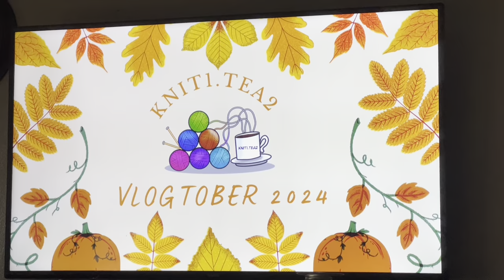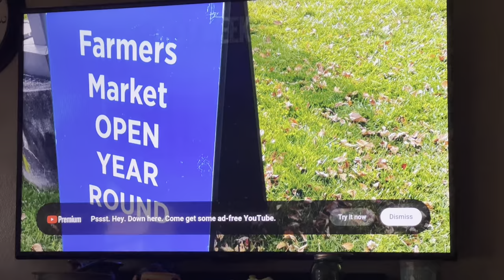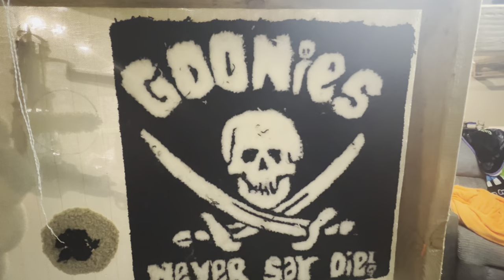Vlogtober 2024 Day 27